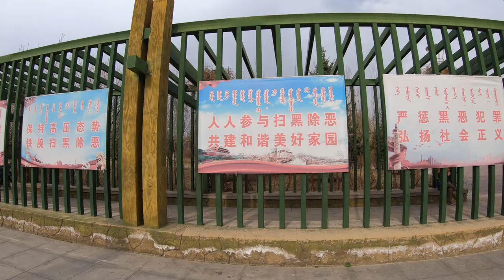Conheça Área Desenvolvida na China 4K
Você trocaria liberdade de expressão por segurança e desenvolvimento?

Nesse vídeo mostro um pouco de uma área desenvolvida aqui na China. Apesar de ser a 20 minutos de onde eu moro, essa foi a minha primeira vez nessa região. Por isso decidi compartilhar com vocês esse vídeo (infelizmente não filmei dentro dos condomínios, o que seria o ideal. Quem sabe na próxima?!). Logo me veio uma pergunta? Com o país se desenvolvendo tão rapidamente, e a população no geral tendo a melhor qualidade de vida em milhares de anos, por que os chineses reclamariam de seu governo?

O Socialismo Chinês, sob o comando do PartidoComunista tem sim os seus méritos, como infraestrutura, segurança, desenvolvimento e etc.

Qual a sua opinião, comente e deixe o seu like. Obrigado!!